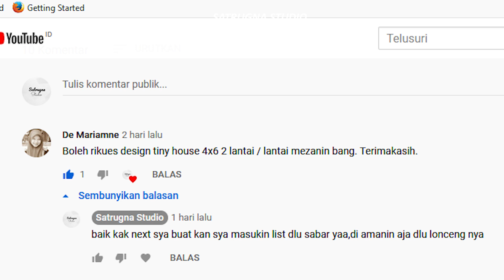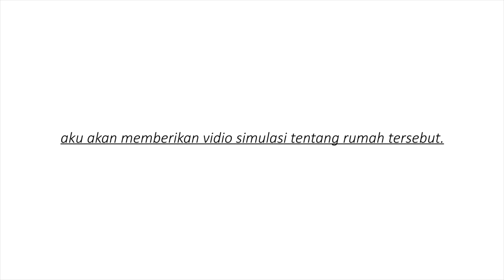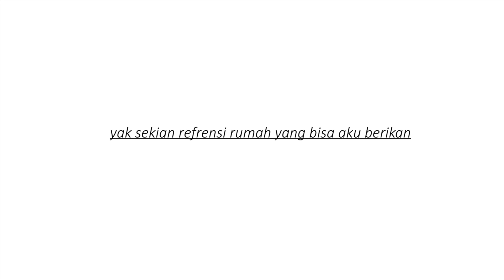Renovasi rumah - Tiny house 4x6 Dengan lantai Mezanin Fasilitas super lengkap !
Renovasi rumah - Konsep modern ini ber ukuran 4x6m dengan 2 kamar tidur,rumah dengan mezanin

tag yang saya gunakan :
Music Backsound yang rata-rata saya gunakan :
Beat_Your_Competition,Cloud_Chaser,Crimson_Fly,Crystal,Dutty,Far_Away_Sting,Friday_Fugue,I_Feel_Like_Partying_Right_Now,If_I_Had_a_Chicken,Natural,Not_For_Nothing,Potato_Deal,Safety_Net,Sleepy_Jake,
Splashing_Around,Sunshine,Unstoppable,Vacation_Uke,You_re_No_Help